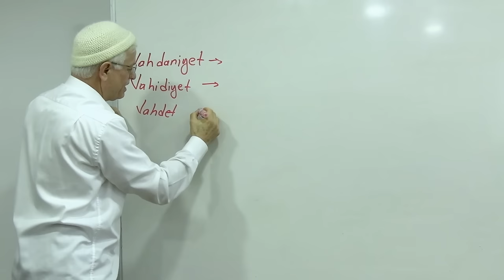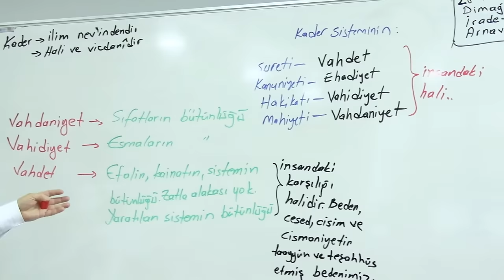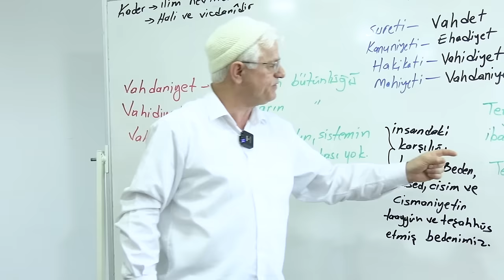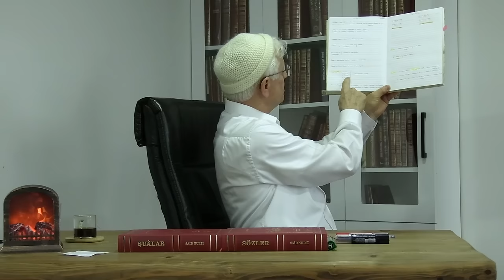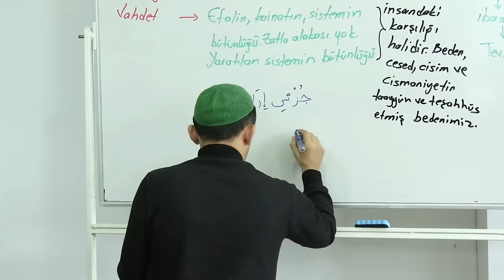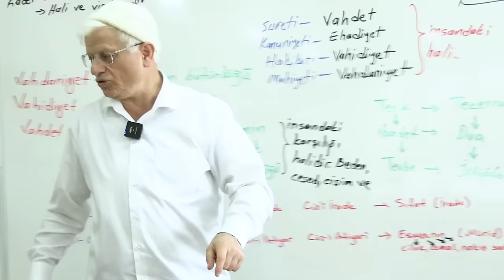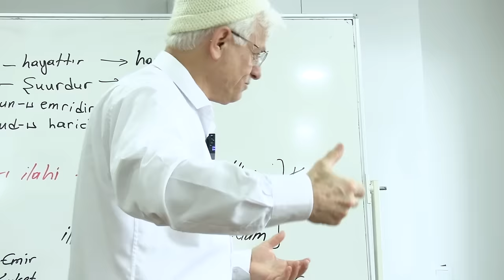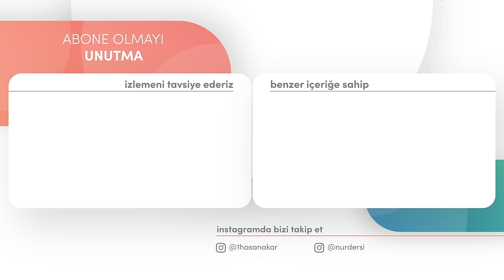İRADE BİR ŞEKL-İ MAHSUS BİR MİKTAR-I MUAAYENE DÖNÜŞTÜRENDİR! | DİMAĞ-252 İRADE-28